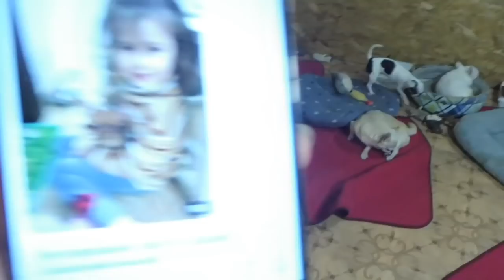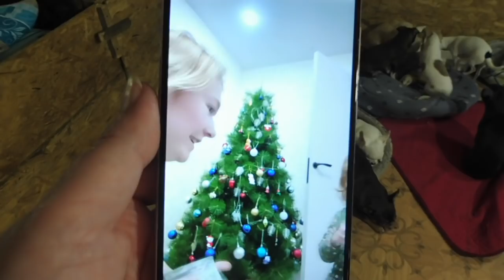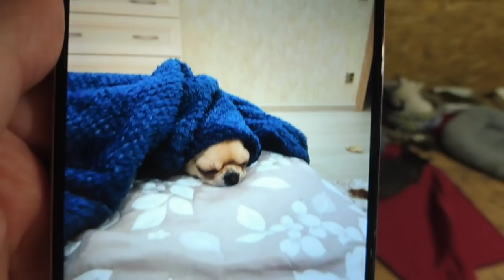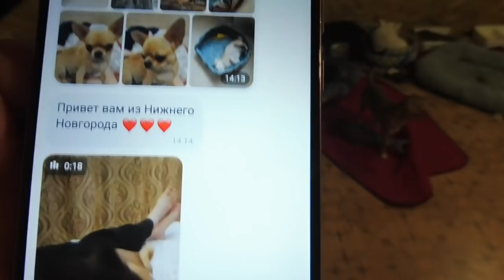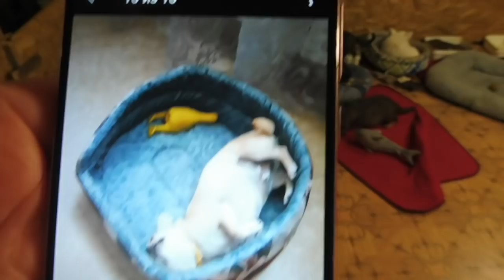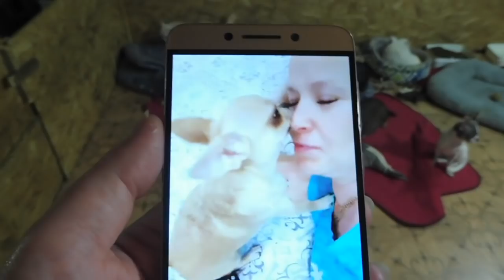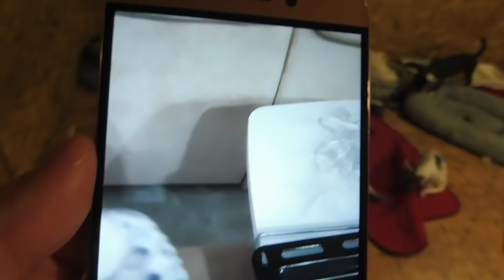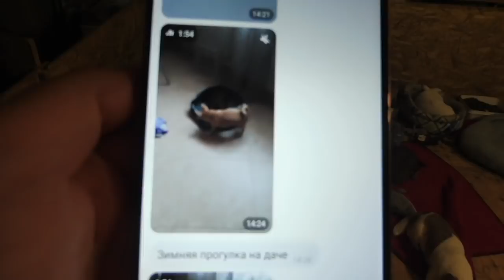Как живут ВЫПУСКНИКИ нашего питомника ЧИХУА Ириска , Винсент / Шапочка из ПУХА для Патриссии Лилу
ЕСЛИ ЕСТЬ ЖЕЛАНИЕ  ПОДАРИТЬ ИГРУШКИ И ВКУСНЯШКИ НАШИМ ПИТОМЦАМ КАРТА СБЕРБАНКА :
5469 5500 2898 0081 получатель моя дочь  Екатерина Алексеевна Ф.
💝💝Наш питомник ЧИХУАХУА - РКФ - FCI " Мари Мистик " находится
в экологически чистом районе Ленинградской области
Все щенки нашего питомника ( так же как их родители имеют документы и клейма РКФ + ветеринарные паспорта Международного образца = привиты и чипированы .
НЕ ИМЕЮТ ГЕНЕТИЧЕСКИХ ЗАБОЛЕВАНИЙ
Ежедневно гуляют на улице - на частной огороженной территории . СОЦИАЛИЗИРОВАНЫ - контактны , имеют крепкую - здоровую психику ( не трусы , не пустолайки и не агрессоры ) . ПРИУЧЕНЫ К ТУАЛЕТУ НА УЛИЦЕ И ДОМА НА ПЕЛЕНКУ . ЗДОРОВЫ = ФИЗИЧЕСКИ И ПСИХИЧЕСКИ .
💗 9 ЩЕНКОВ ЧИХУА ЖДУТ МАМ И ПАП !💖
ДВАЖДЫ ПРИВИТЫ = вторая прививка с бешенством , чипированы , клеймо и метрика щенка РКФ - FCI . ЧИХУАХУА , Др 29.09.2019 года ЦЕРИОС вес 3 кг , окрас бело шоколадный триколор
5 ДЕВОЧЕК + 2 МАЛЬЧИКА ЧИХУА
ДР 16 И 18 ИЮЛЯ 2021 ГОДА + ДР 26/07/2021 ГОДА
+ мальчик МАРИ МИСТИК ПИГМАЛИОН Др 26/09/2021 г